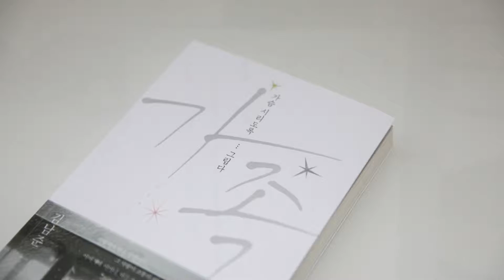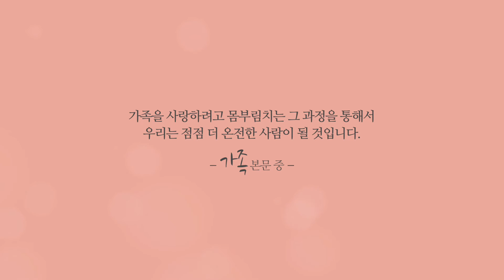가슴 시리도록 그립다 - 가족(아들)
하나님이 여러분들을 사랑하신 것처럼
그렇게 여러분들의 자녀를 사랑하시기 바랍니다.

사랑해야 함을 알면서도 그 사랑이 고통이 되는
이 시대의 아버지와 어머니, 아들과 딸, 남편과 아내를 위한
김남준 목사의 관계 회복서.

[가슴 시리도록 그립다 - 가족]
김남준 지음